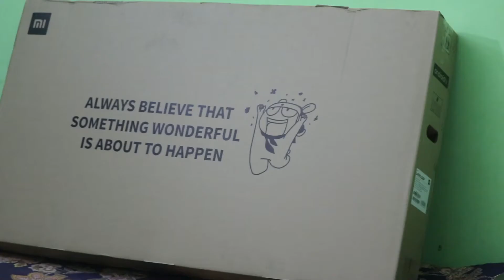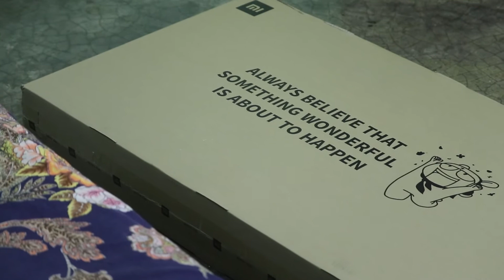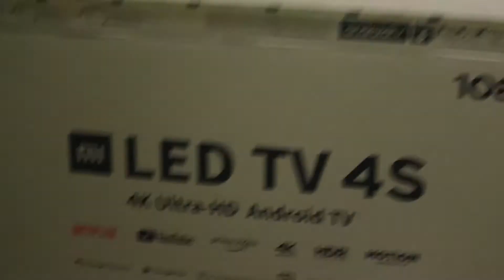Xiaomi MI 4s 4k Hd Android Smart TV Unboxing & First Impression | বাংলা রিভিউ শাওমি টিভি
Xiaomi MI TV 4s 4k Hd Android Smart TV Unboxing & First Impression | বাংলা রিভিউ শাওমি টিভি

Social Connect.

Xiaomi Is One of the best brands In The world , Very Recently they release Xiaomi MI TV 4s 4k Hd Android Smart TV. In This video, we will Unbox the Tv & share our First Impression.